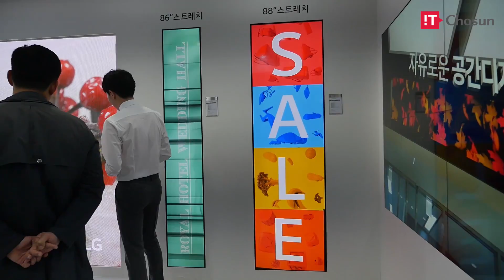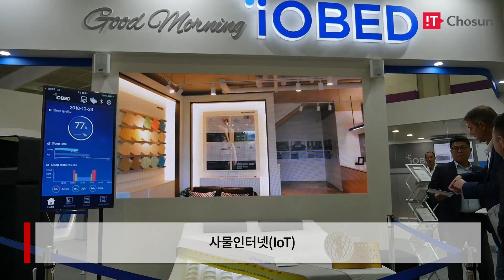[현장포커스] 최신 제품과 기술을 직접 볼 수 있는 기회! 2018 한국전자전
한국전자정보통신산업진흥회는 한국반도체산업협회, 한국디스플레이산업협회와 공동으로 24일부터 27일까지 코엑스에서 ‘2018 한국전자전’을 개최했다.

올해 49회째를 맞는 ‘한국전자전’은 삼성전자, LG전자, 메르세데스-벤츠 등 434개 기업이 참가해 4차 산업혁명의 생생한 현장을 직접 체험할 수 있다.

인공지능(AI), 초고화질 TV, 자동차·IT융합, 사물인터넷(IoT), 스마트 비즈 분야 등 다양한 모습을 영상으로 확인해보자.